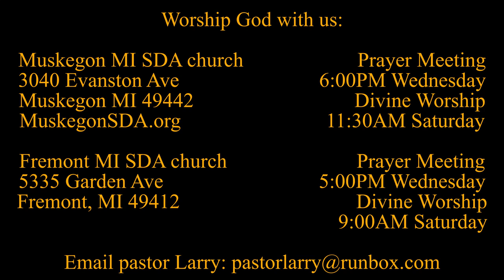Seeing Jesus in the gospel of MARK 10:46-52 When the Blind See First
Why does blind Bartimeus call Jesus the Son of David?

Parler.com: @SecondComing
Twitter.com: @SaviorAndMyKing